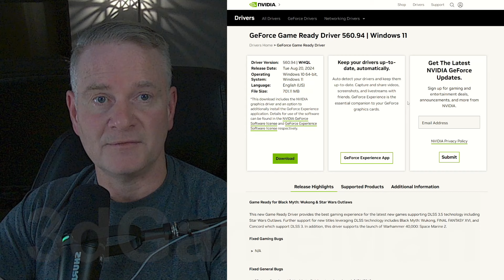NVIDIA 560.94 "Disaster" Game Driver!